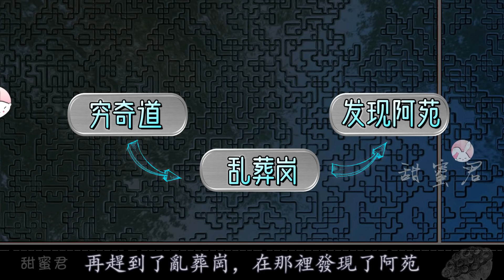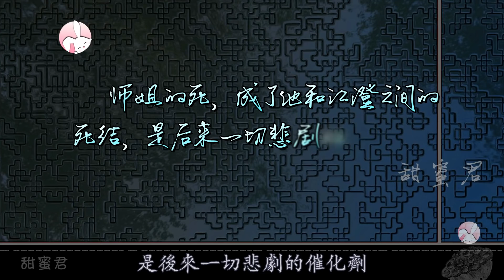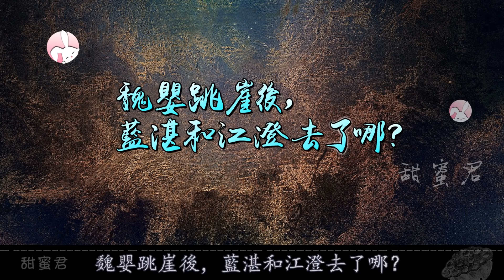【Eng Sub】🐰陳情令分析🦁大解密不夜天大戰的謎團，魏嬰跳崖的原因到底是什麼呢？藍湛為何沒有到懸崖底下找？他又去了哪裡？阿苑是什麼時候被帶回姑蘇？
腾讯视频。

簡體中文名：陈情令
繁體中文名：陳情令
英文名：The Untamed
泰文名：ปรมาจารย์ลัทธิมาร
韓文名：진정령
越南名：trần tình lệnh
製片地區：中國大陸
類型：大陸劇、陸劇、古風、江湖、仙俠、耽美、古裝、愛情、武俠、基友、觸碰、Chinese drama
出品公司：企鵝影視、新湃傳媒
導演：鄭偉文、陳家霖
主演：肖戰、王一博、宣璐、于斌、劉海寬、汪卓成、朱贊錦、王皓軒、孟子義、 紀李
人物：魏​​無羨、魏嬰、藍忘機、藍湛、江厭離、溫寧、藍曦臣、江澄、金光瑤、薛洋、溫情、聶懷桑